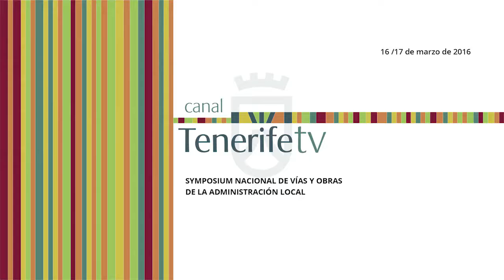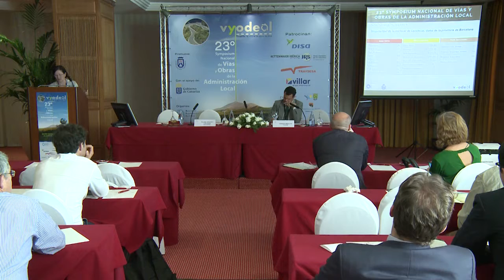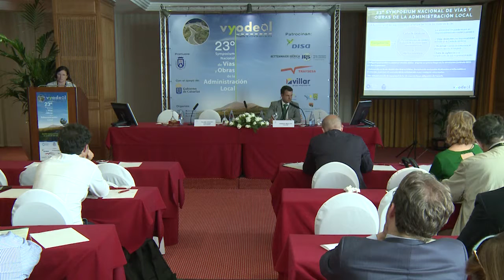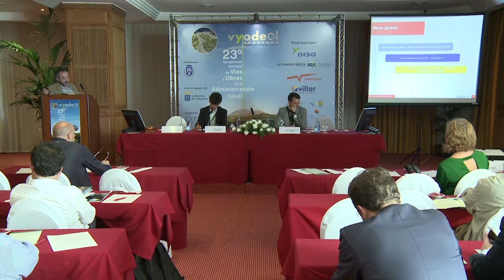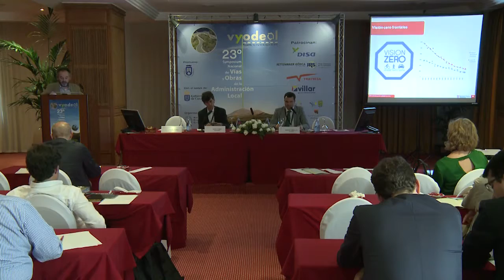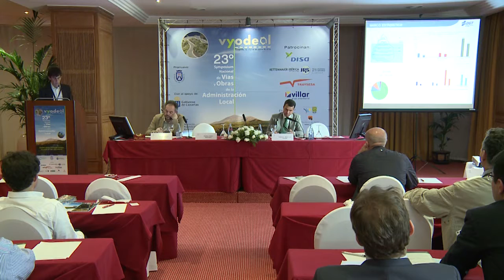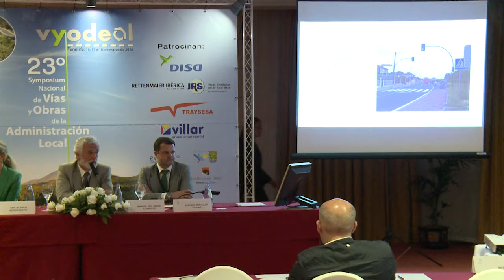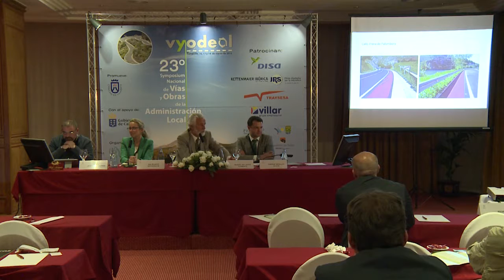23º Vyodeal Sesión II (Seguridad vial en horizonte 2020) (16/03/2016)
16 de Marzo de 2016
23º Symposium Nacional de Vías y Obras de la Administración Local
Hotel Botánico (Puerto de la Cruz) Tenerife

Sesión II (Seguridad vial en horizonte 2020)
Modera: Enrique Miralles (Director Técnico. Asociación Española de la Carretera)

5:57 REDUCCIÓN DE ACCIDENTALIDAD EN CARRETERAS CONVENCIONALES. PARTICULARIDADES DE LOS ENTORNOS TURÍSTICOS. GUSTAVO BLANCO FERNÁNDEZ (Jefe Provincial de Tráfico. Jefatura Provincial de Tráfico. Dirección General de Tráfico.)

37:03 PLAN TIPO DE ACTUACIÓN ANTE ACCIDENTES GRAVES. PALOMA SÁNCHEZ-CONTADOR ESCUDERO (Jefa de la Oficina Técnica de Movilidad y Seguridad Vial. Diputación de Barcelona.)

RECOMENDACIONES PARA EVITAR LOS CHOQUES FRONTALES EN CARRETERAS DE DIPUTACIÓN
1:06:43 FERRÁN CAMPS (Subdirector General de Explotación Viaria. Generalitat de Cataluña.)
1:40:44 PEDRO TOMÁS MARTÍNEZ (Jefe de Área de Gestión de la Movilidad. Dirección General de Tráfico.)

MESA REDONDA. USUARIOS VULNERABLES EN CARRETERAS LOCALES
2:00:39 JAVIER COBELA PUIG (Coordinador de Seguridad Vial. Diputación de Alicante.)
2:20:11 ANA BLANCO BERGARECHE (Subdirectora Adjunta de Circulación. Dirección General de Tráfico.)
2:40:59 MANUEL DEL JESUS CLEMENTE (Gobierno de Cantabria.)